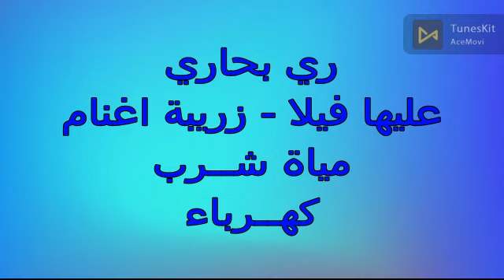فدان بفيلا ارياف الفيوم البلد